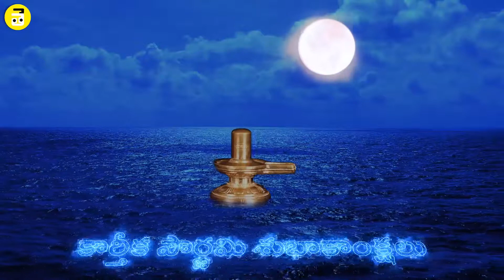Karthika Pournami Wishes | After Effects | Whatsapp Status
కార్తీక పౌర్ణమి శుభాకాంక్షలు Karthika pournami wishes in After Effects Animation with Sound effects. Shiva Linga Coming Out of Ocean and Full moon.

Telugu lo is a multi entertainment channel especially focused in doing Telugu videos.

Telugulo is a Sub Brand of "Locally Branding". All exclusive rights to Telugulo retains with Locally.

bhakti telugu devotional shows traditional india god goddess Lakshmi Saraswati Puja vidhi festivals hindu Shiva Vishnu lord dosha pariharam dharmasandehalu guruji etv maatv bhaktitv TV9 TV5 sakshi Eenadu etv news updates live gauripooja bonalu telangana bathukamma Gowripoojaprarambhamkatha
umakameshwari
gowrikathatelugu
devotionalhitsongs